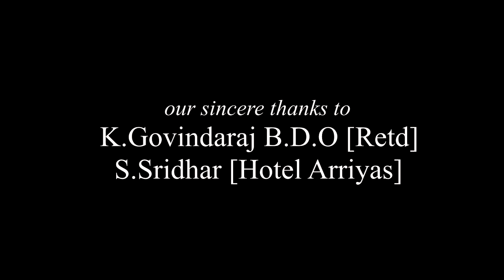Helmet awareness documentary